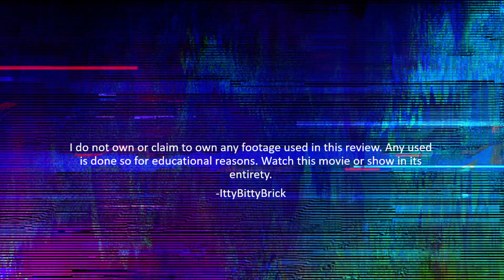Spider-Man Across the Spider-Verse Review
My honest review of the movie: Spider-Man Across the Spider-Verse